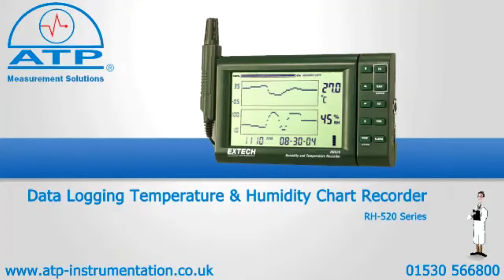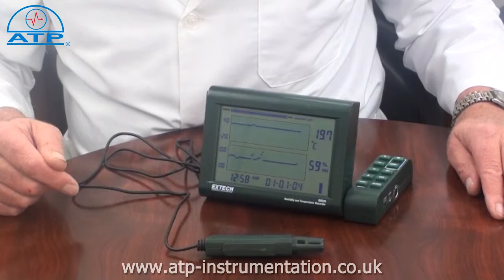Data Logging Temperature & Humidity Chart Recorder | ATP Instrumentaiton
This paperless chart recorder has a 49,000 readings data logger. The probe can be clipped to the unit or located remotely having a 1m connection cable. It is ideal to monitor and record temperature and humidity conditions and history in controlled environments, laboratories, clean rooms, storage and other critical areas

•    -28° to 60°C x 0.1°, 10 to 95%RH x 1%
•    Calculates & displays Dew Point & Wet Bulb
•    USB & RS-232 interface for set up & data transfer to PC or laptop
•    Set up allows the user to select logging rate, start time and alarm limits
•    User selectable logging intervals -- min 6 sec's, max 3 hours
•    Logs up to 24,500 temperature & 24,500 humidity readings
•    2 programmable Alarm thresholds (High/Low)
•    Audible and Visual indication if alarm limits exceeded
•    120 x 75mm backlit LCD display with adjustable graphical resolution
•    Display indicates time, date, current readings, memory remaining and battery status
•    Easy to scroll through recorded data
•    Swivel keypad allows free standing, keyways for wall mounting
•    LabVIEW™ - based software with graphical display of data and option to export data as "csv" files for analysis
•    Supplied with detachable probe with 1m cable, RS232 cable, RS-232 to USB adaptor, software, AC/DC mains power adaptor and batteries

Product Web SKU:
ARH-520